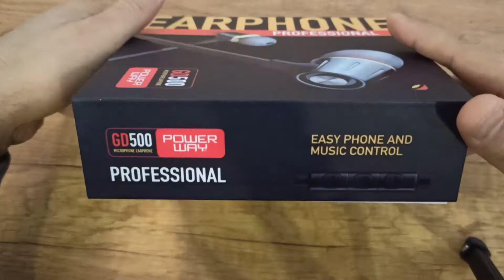Powerway GD500 PROFESYONEL Kulaklık Kutu Açılımı ve İnceleme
Powerway GD500 PROFESYONEL Kulaklık 3.5mm Süper Bass Kulaklık ürününe sitemizden güvenle satın alabilirsiniz.